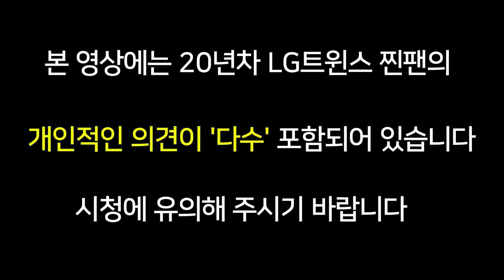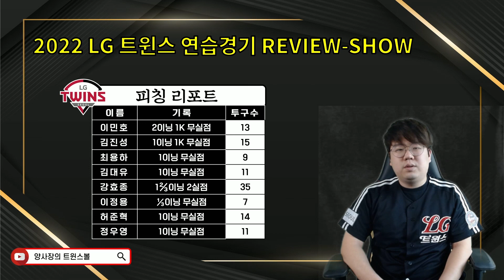LG트윈스, 삼성 꺾고 2022시즌 연습경기 첫 승!!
타선의 고른 활약과 이민호의 위력투